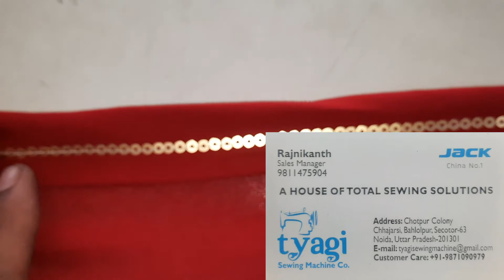Sequin Machine tikki lagane ki machine alter machine Sitara lagane ki machine sequence machine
Sequin Machine Demo Video | Features :

1.Flexible change different size and different shape sequin from 3mm to 7mm ;

2.Easy change of different sequin designs up to 99*99 types ;

3.Maximum working speed of sequin device , offer fantastic convenient operation ;

4.Suitable to repair omitted sequins of finished fabric or garments ;

5.Suitable to different types sewing machine